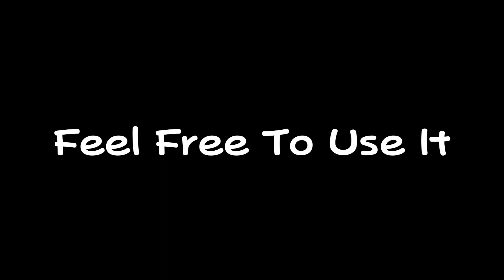Alessia Cara - Here (1.45x speed)